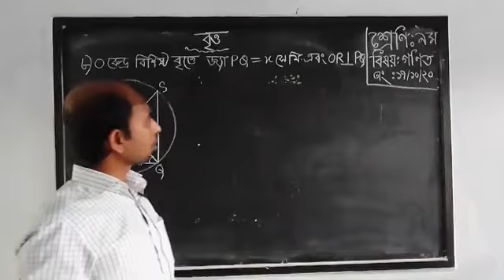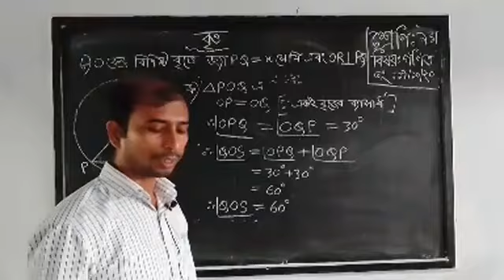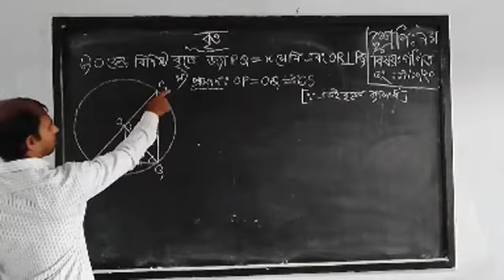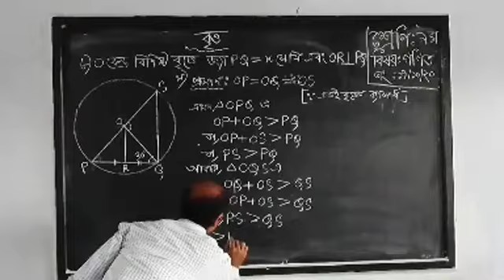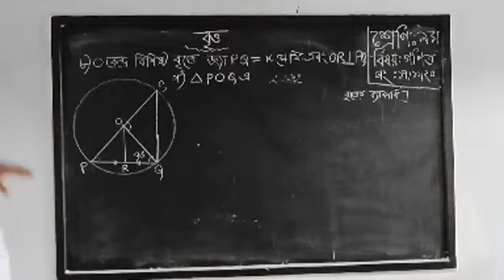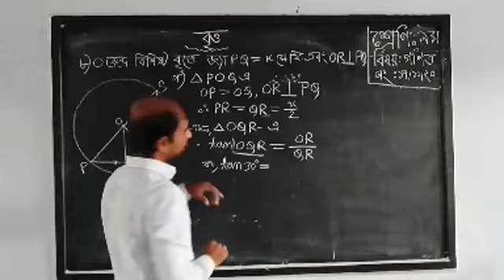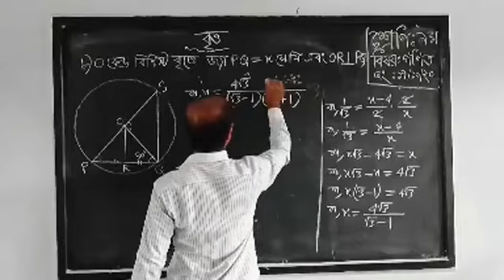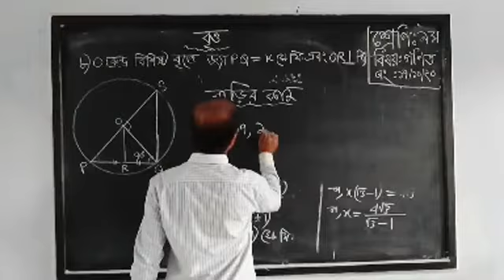শ্রেণি:৯ম, বিষয়: গণিত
সঞ্জয় কুমার পাল, সহকারী শিক্ষক (গণিত), হরিঢালী ইউনিয়ন মাধ্যমিক বিদ্যালয়, পাইকগাছা, খুলনা।